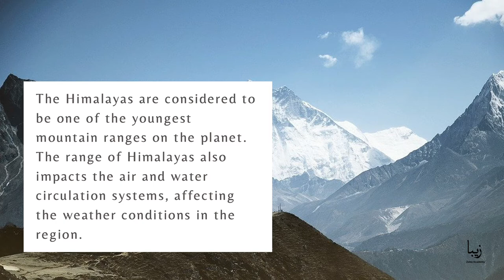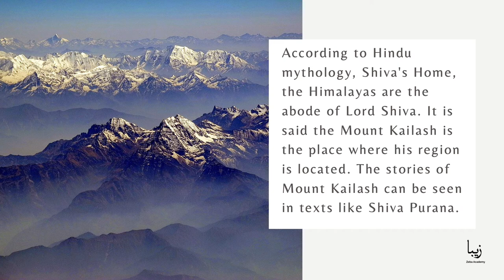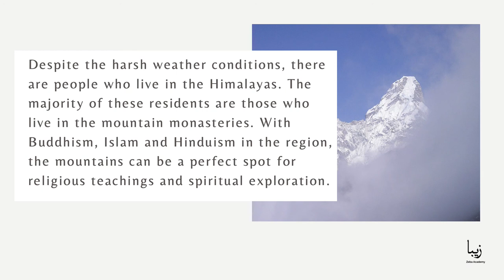All About The Himalayas | Science by Zeba Academy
Scientific research states that the Himalayas were formed out of the division of Indo-Australian tectonic plate. Intriguingly, the marine limestone at the base of Mount Everest showed that the Himalayas were located below the sea level at some 50 million years ago.